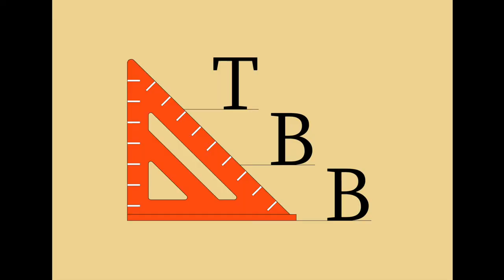How to build a Crosscut Sled for the bandsaw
In this video we are showing you guys how to build a crosscut sled for the bandsaw.

Material:
Plywood 12mm